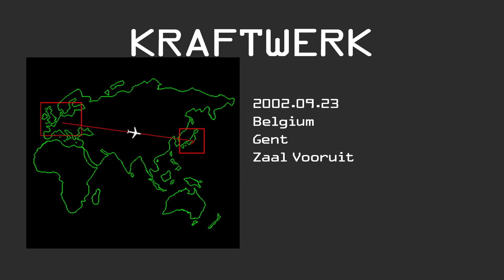Kraftwerk - Belgium Gent Zaal Vooruit (23/09/2002)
Other kraftwrk fans around the world enjoyed learning more about the day. Thanks.